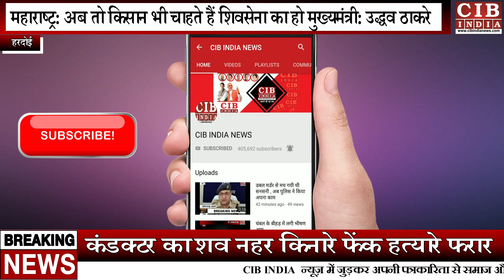गला दबाकर बस कंडक्टर की हत्या